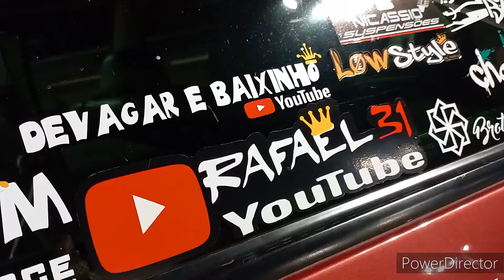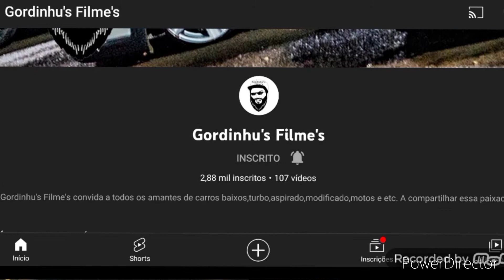PASSAT REBAIXADA NA SUSPENSÃO A AR NAS ARO 19 DA PORSCHE *PROJETO EXCLUSIVO*